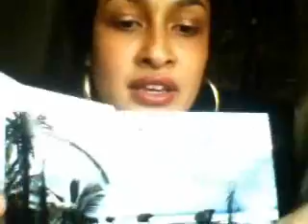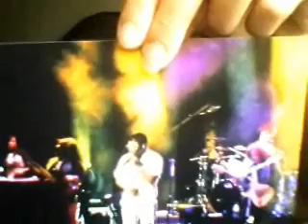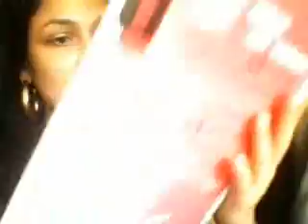Additional Sources of Inspiration - Day 3 of my 90 Day Challenge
In today's journey, I invite you to explore other avenues of inspiration which, once used on a regular basis, will enable you to achieve your highest creative potential!!!  Have fun and enjoy!!! :o)  - Debra M xx